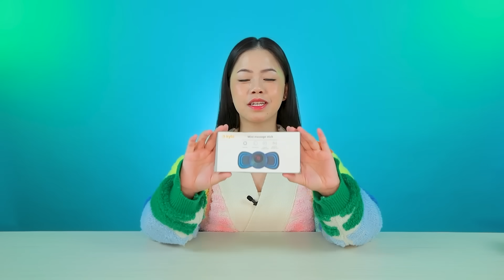AKU BELI 100 BARANG VIRAL TIKTOK!